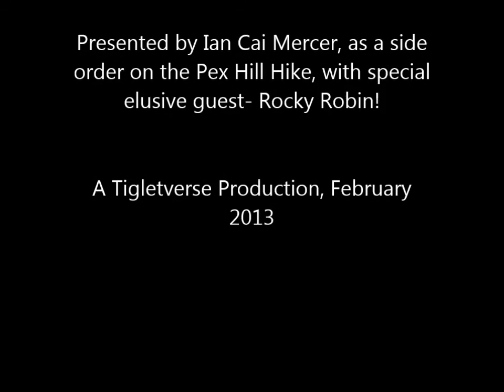The Robin Chaser! Pex Hill 2 1 February 17, 2013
Cut from Pex Hill, but still a bit of fun was me trying to film a Robin for 5 minutes!
Call it a dvd extra, nice little side order!